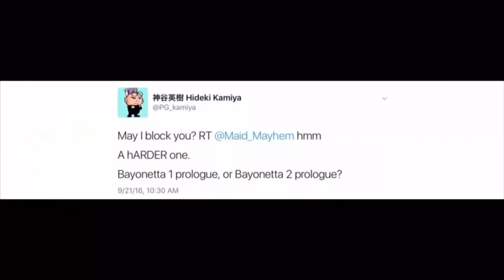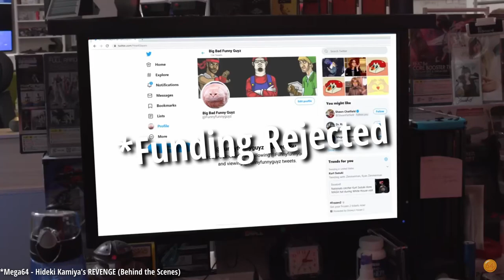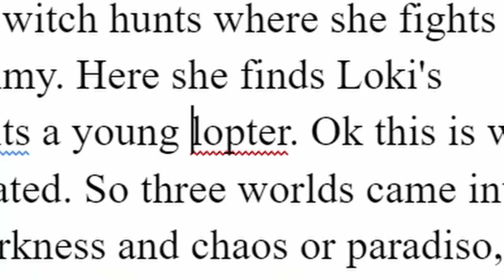Bayonetta 2 | Definitive Hack N' Slash Action - Review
A look back at Bayonetta 2, the one a lot of people missed out on but really shouldn't have. I love this game and unfortunately I gush about it for 13 minutes. Who knows, maybe you'll like some of it.

Intro: 00:00
Development History: 00:26
Gameplay: 01:45
Story: 05:12
Conclusion: 11:08